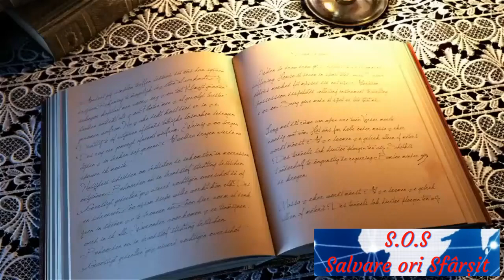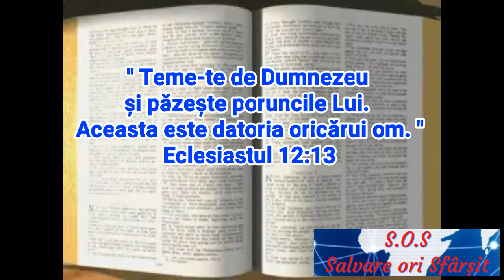6 Iulie. Când paguba devine câștig (audio)